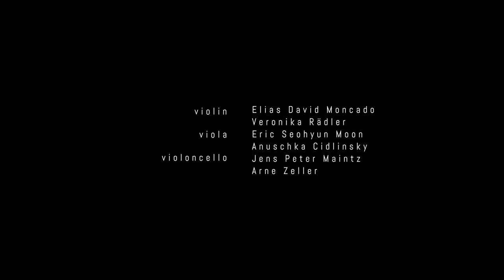G. Henle Kammermusik-Akademie 2024 – J. Brahms: String Sextet no. 2 in G major op. 36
Listening to each other, playing and performing together - the first G. Henle Kammermusik-Akademie took place in Eutin (Northern Germany). Five scholarship holders of the Deutsche Stiftung Musikleben devoted themselves entirely to chamber music for four days under the direction of Jens Peter Maintz. In the final concert on 27 June, the ensemble was able to impressively present the result of this work-intense time in the Knights' Hall of Schloss Eutin. The concert was recorded in its entirety and the works are published individually and in full length on Facebook and YouTube. Listen today to Brahms' String Sextet no. 2 in G major op. 36.
Video production: Fibonacci Films
Filmed at Schloss Eutin